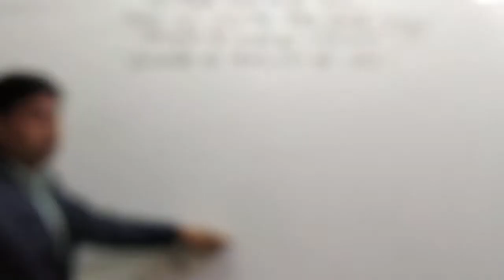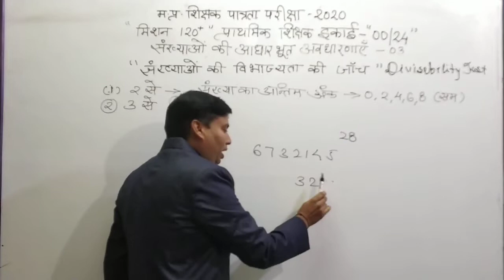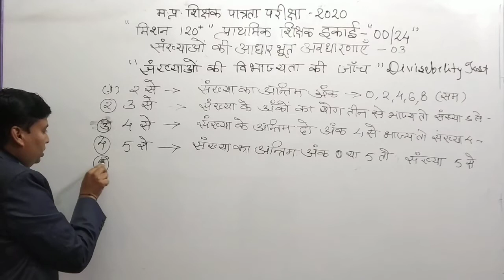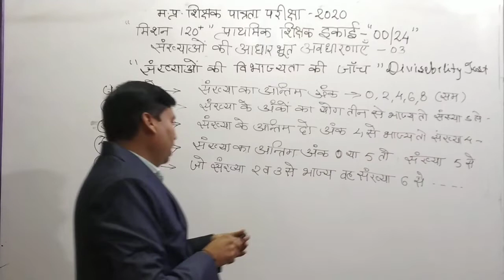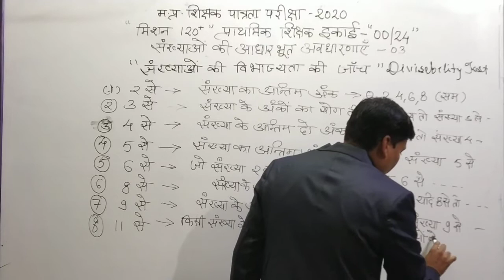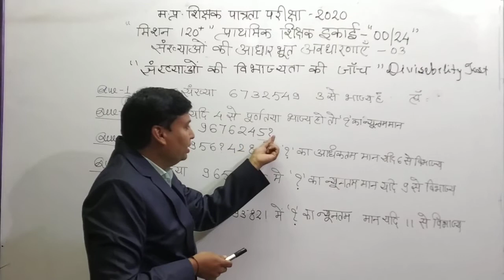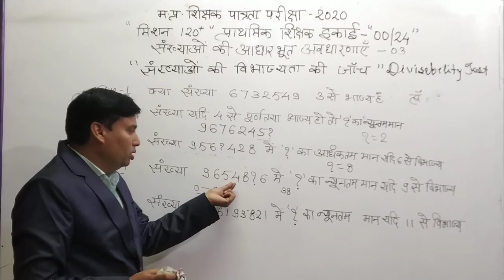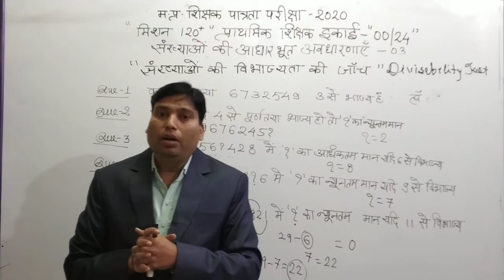म.प्र.शिक्षक पात्रता परीक्षा (प्राथमिक शिक्षक) "विभाज्यता की जाँच " वीडियो- 08